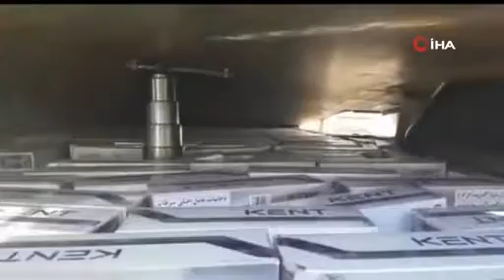5 bin 900 paket kaçak sigara ele geçirildi